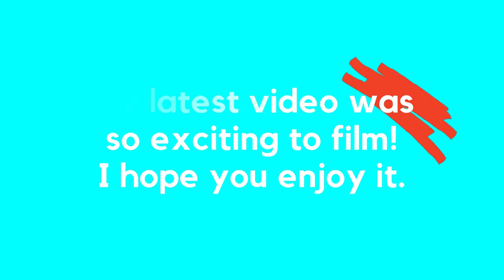Wilkinson Road , Freetown Sierra Leone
You Won't Believe This Is Sierra Leone!
Wilkinson Road , Freetown Sierra Leone Roadtrip 2021

I 💯% Sure you will like these Videos

✅ The Ultimate Guide To WATERLOO HIGH WAY | HASTING TOLL GATE FREETOWN, SIERRA LEONE

✅ Is PADEMBA ROAD TO HILL STATION, FREETOWN, SIERRA LEONE Worth [$] To You?

Where would you like to see next?

Sierra Leone Tourism Discover Africa sierra leone news Freetown sierra leone 2021
Miss Trudy in sierra leone Freetown collective Wilkinson Road Freetown Sierra Leone Wode Maya Africa to the world Explore with triple A MBah Vlogs Kao Denero and Laj